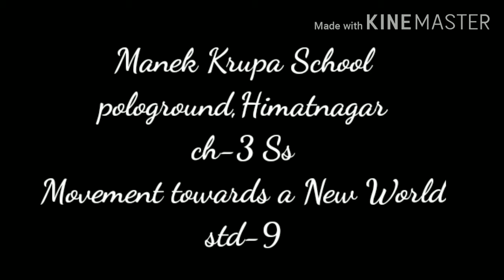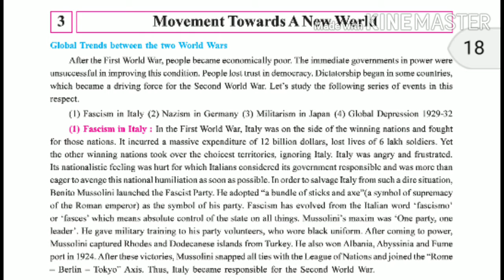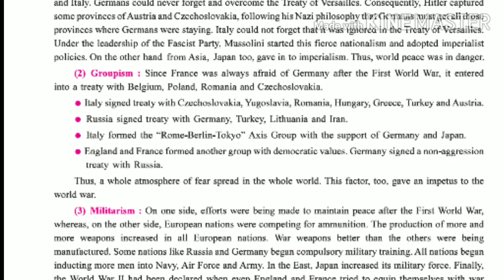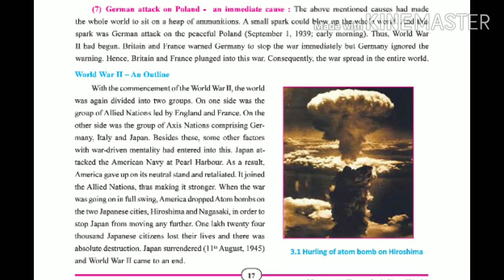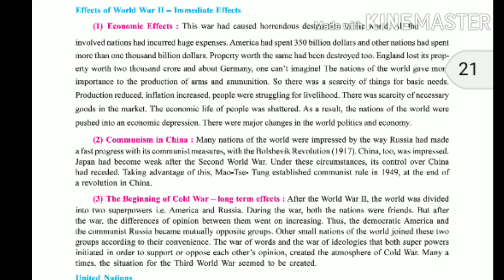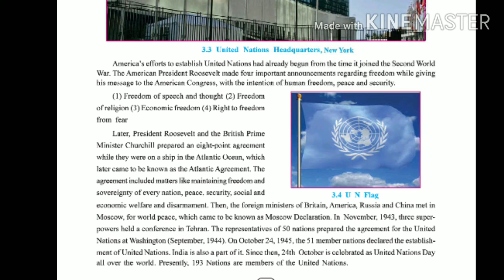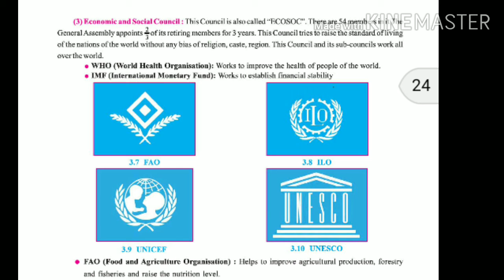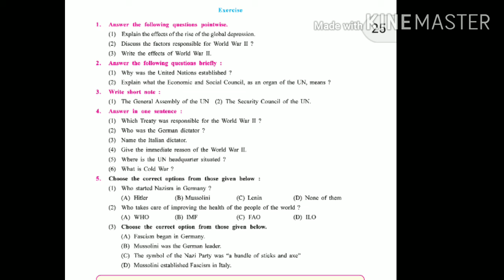Ss STD 9 gseb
Ch 3 Movement towards a new world